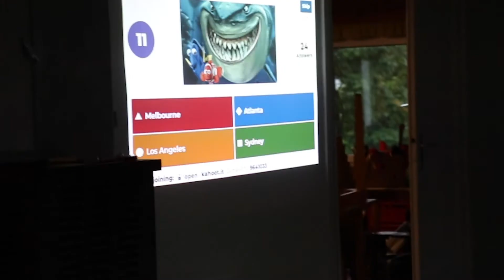Trendsportwoche Laussa 2020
Die Trendsportwoche Laussa war 2020 trotz bestehender Corona-Richtlinien und kleinerer Gruppen ein großer Erfolg.

Danke an alle Teilnehmerinnen und Teilnehmer & das gesamte Betreuerteam! Wir freuen uns auf die Trendsportwoche 2021!